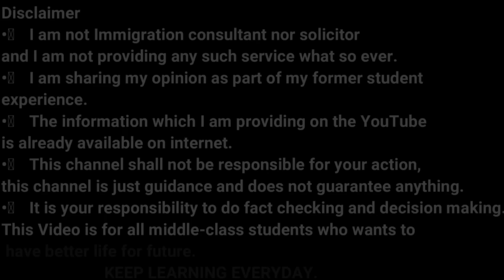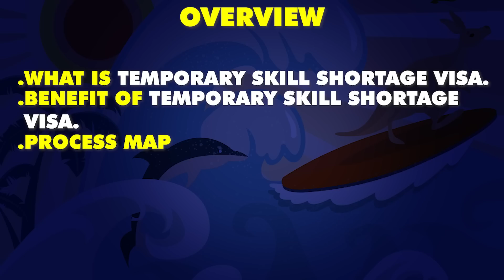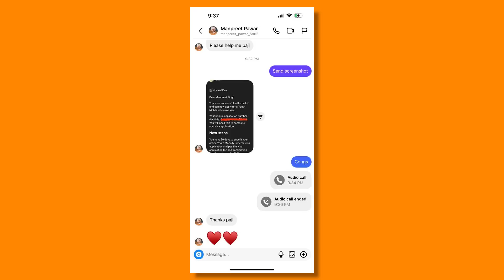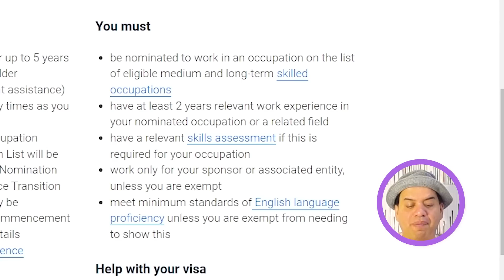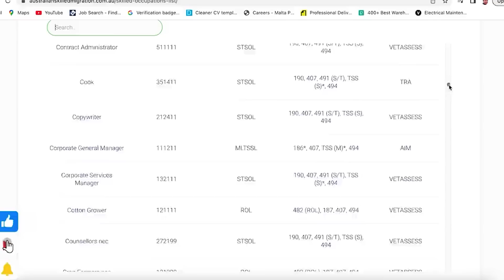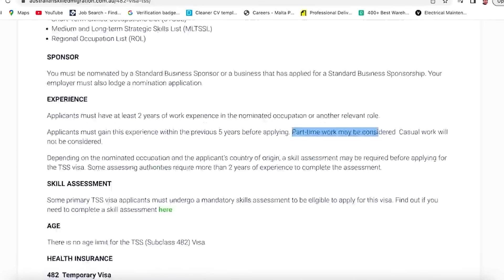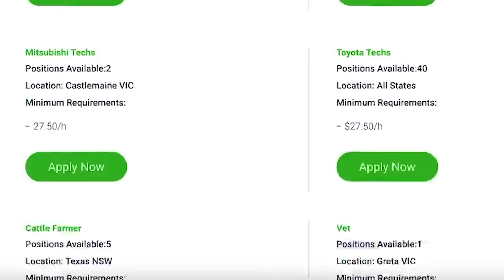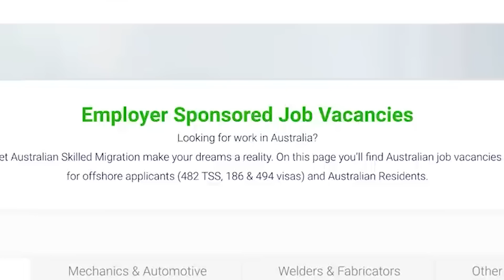4 Years Australia Free work Permit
4 Years Australia Free work Permit
In this video, we will talk about 4 Years Australia Free work Permit
4 Years Australia Free work Permit

Or
flywithgarry@okaxis